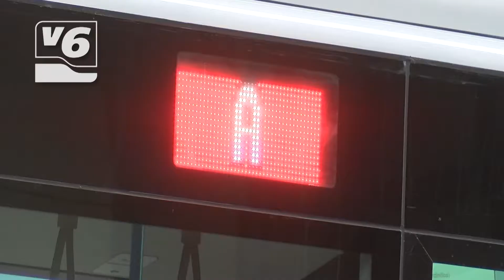BREVES | El transporte urbano de Albacete, entre los mejor valorados